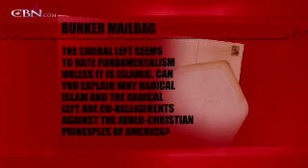Leftists Embrace Radical Islamists - CBN.com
Why Leftists Embrace Radical Islamists